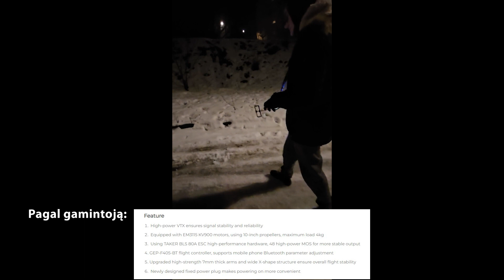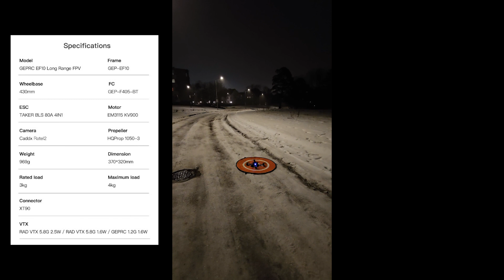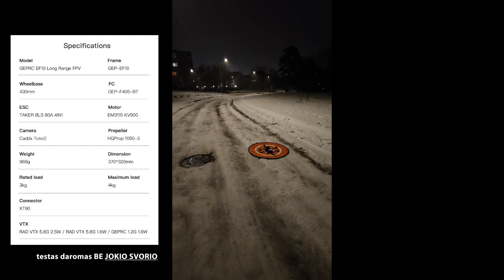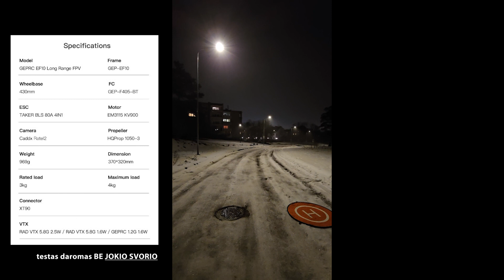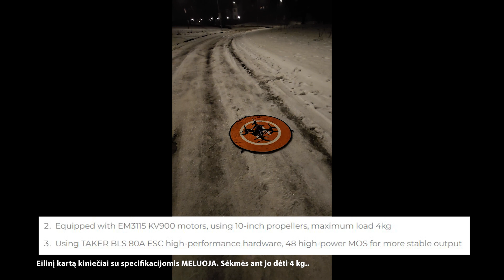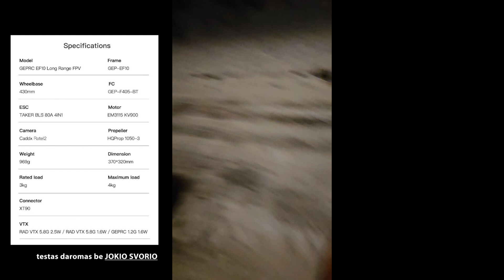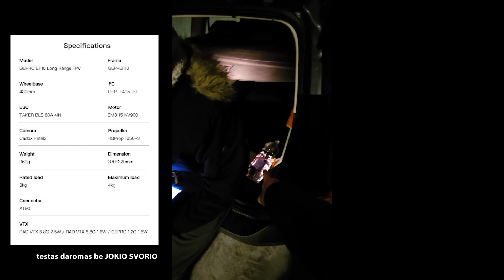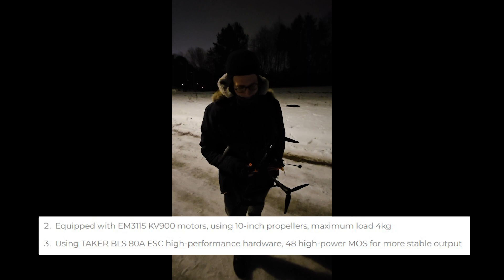Drone Review - GEPRC EF10 5.8G 1.6W Long Range FPV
Language: Lithuanian.
Sorry fot hose who dont understand Lithuanian. Just skip to the flying part and hear it for your self. Very good frame and cheap shit drone parts. Over all - would not recommend it.